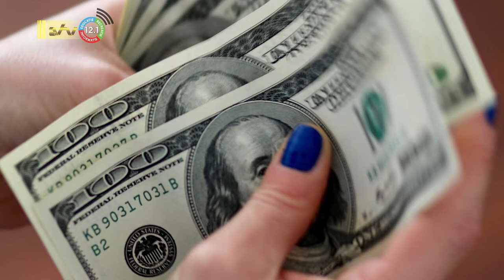13 09 2022 Koers naar 30 kan geen eis zijn van IMF